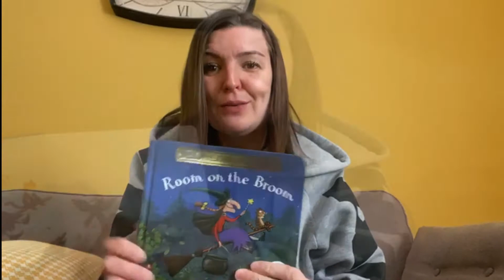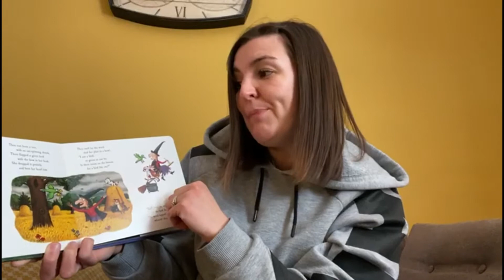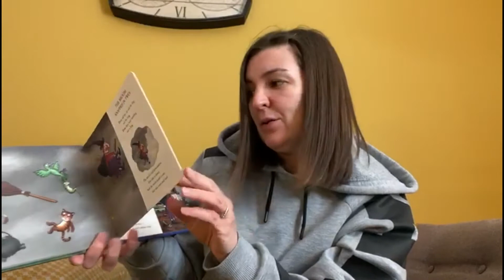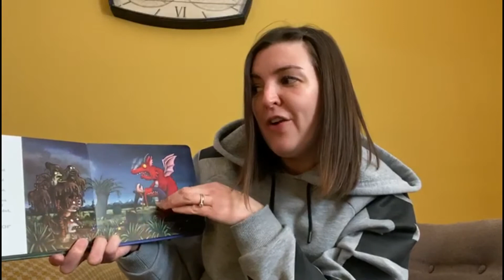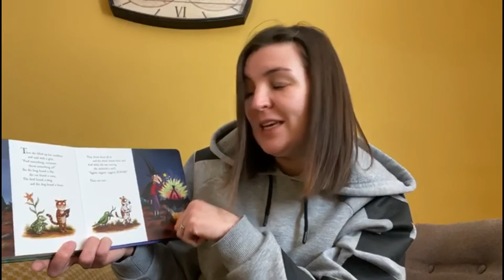SANDON STORY TIME: EPISODE 28 WITH MRS CARTER